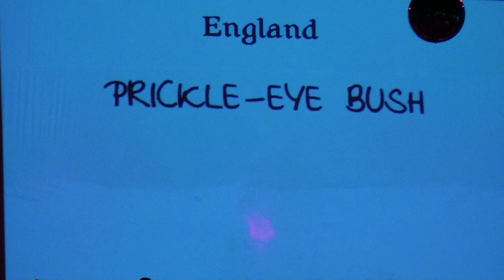Folklorama 2019 United Kingdom Show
Folklorama 2019 Performance